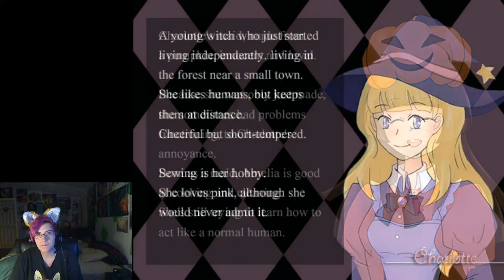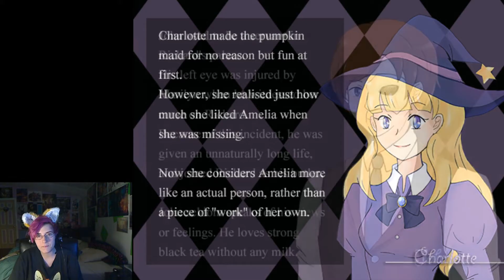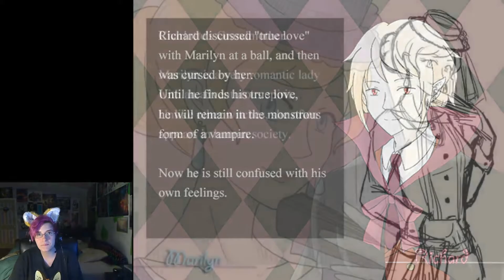Trick & Treat FULL Gameplay